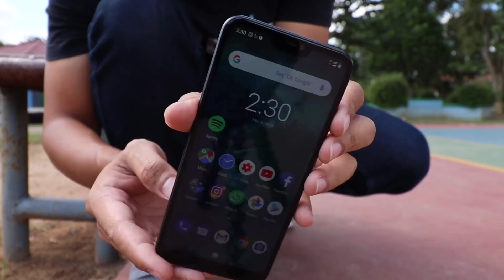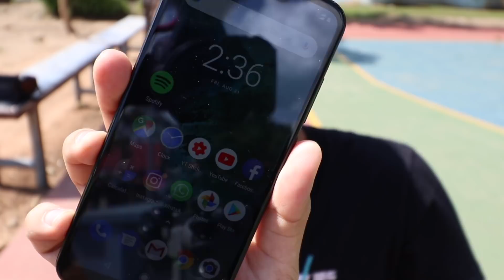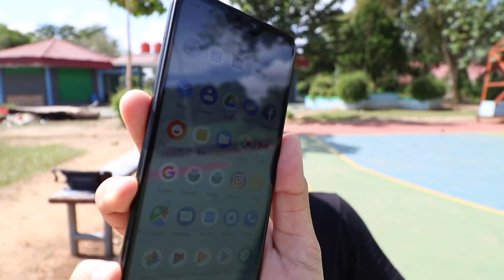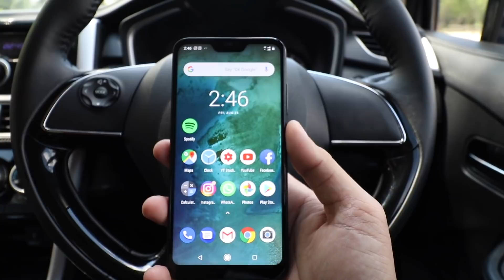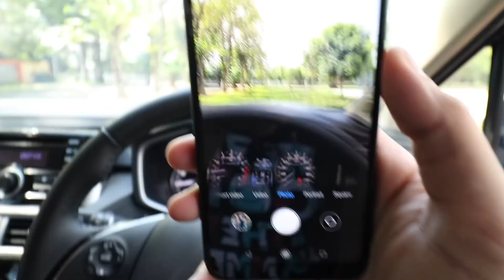Xiaomi Mi A2 Lite DROP TEST! - Indonesia